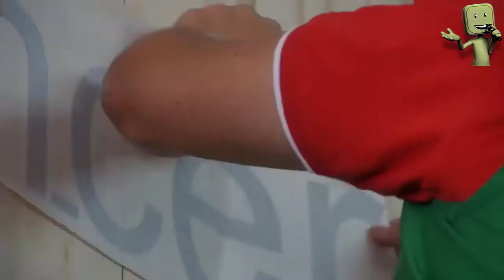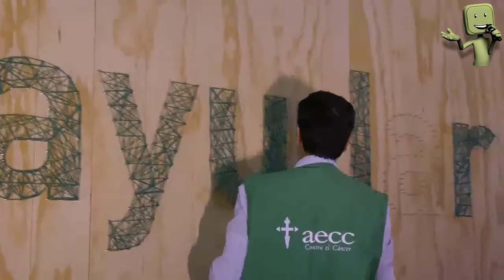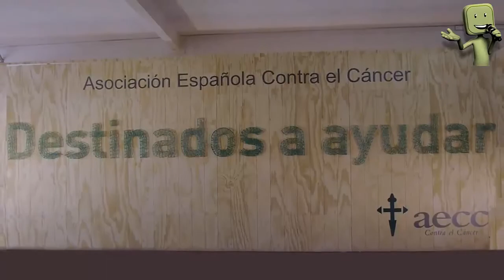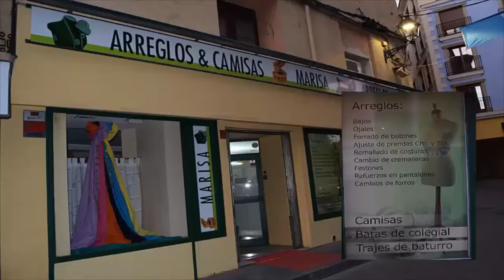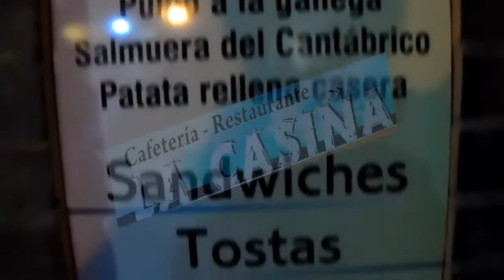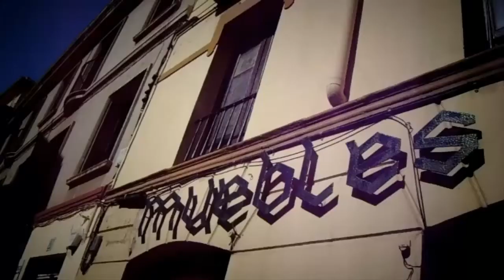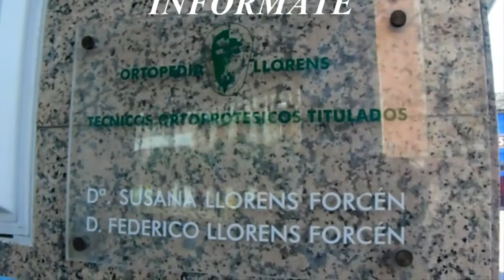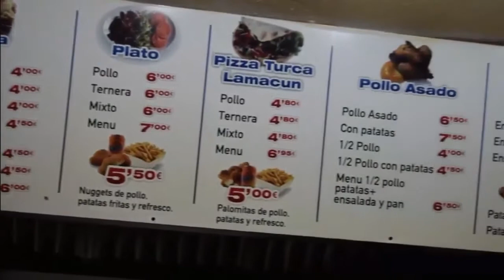CONCIERTO DE LA BANDA DE LA POLICÍA NACIONAL EN CALATAYUD / AECC